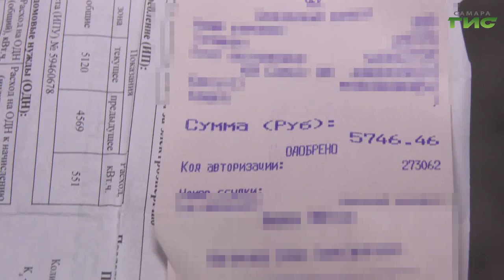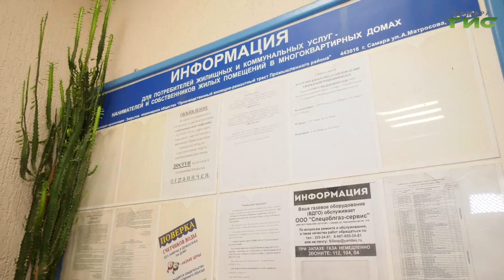Глава Самары Елена Лапушкина помогла самарской семье, которая месяц жила без электричества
Кто отрезал кабель, а главное почему - в этой почти детективной истории разбиралась Елена Малютина.